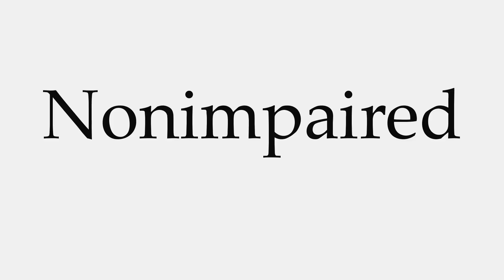How to Pronounce Nonimpaired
This video shows you how to pronounce Nonimpaired